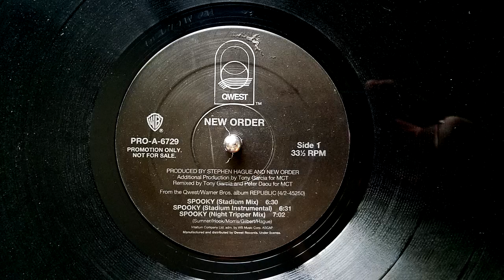New Order - Spooky [Stadium Mix] (1993)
I learned today that a good friend and fellow DJ passed away recently - suddenly, unexpectedly, and way, WAY too soon.  His favorite band was New Order, and his favorite album from them was Republic.  Here's my favorite single from that album as a tribute.  Keep on dancin', George!